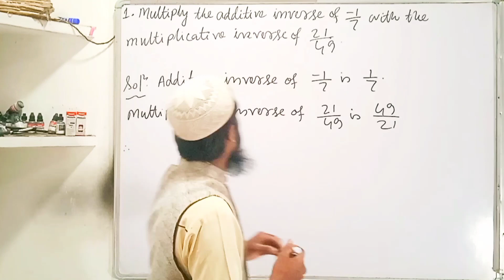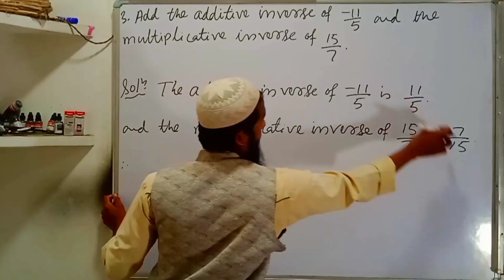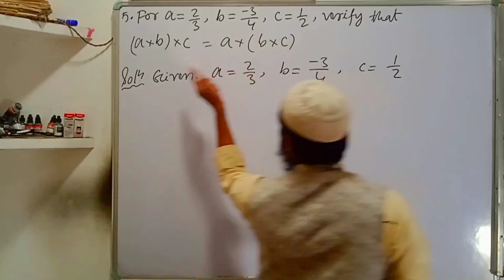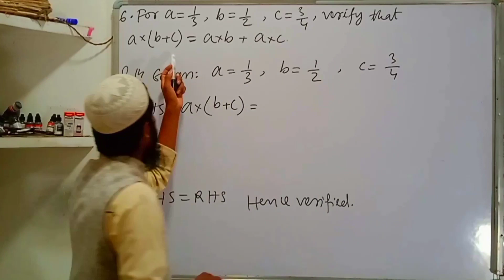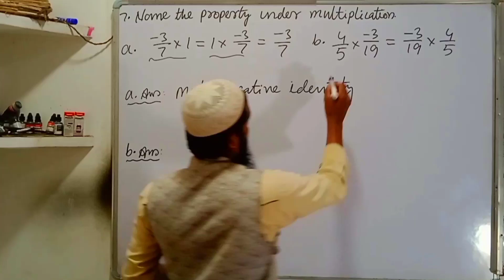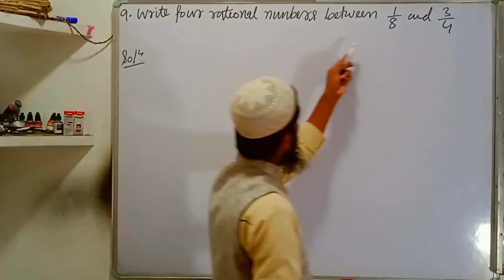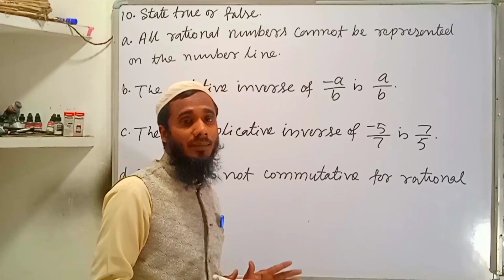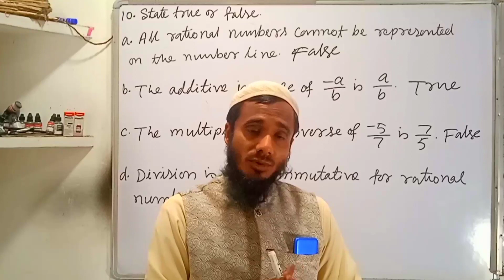Class 8 Maths Xpress Chapter 1 Revision Time | Rational Numbers